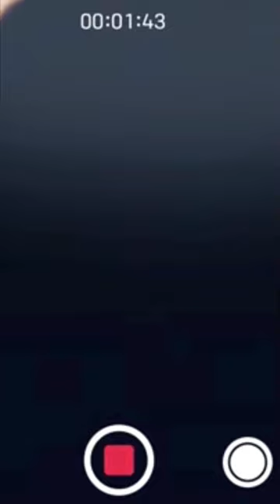Hey Bhagwan || javelin throw 2 ||rg bucket list animation video @RGBucketList